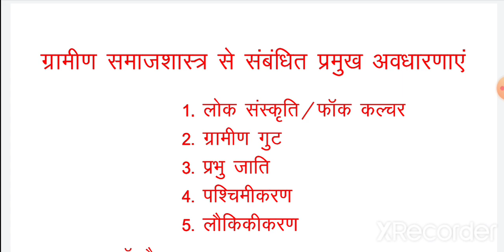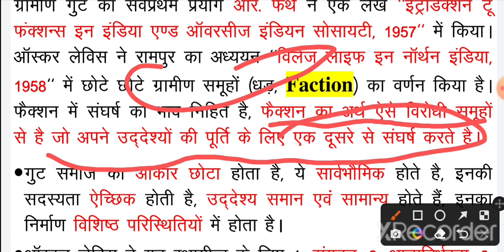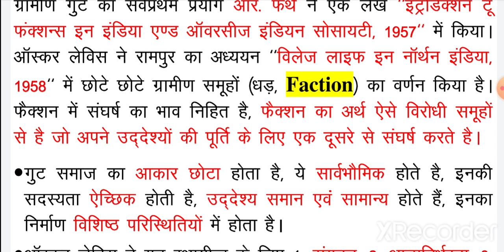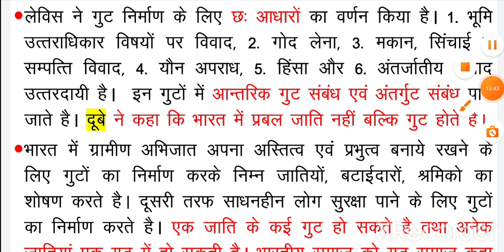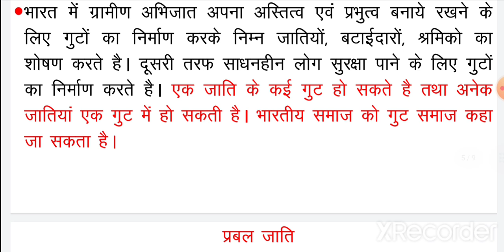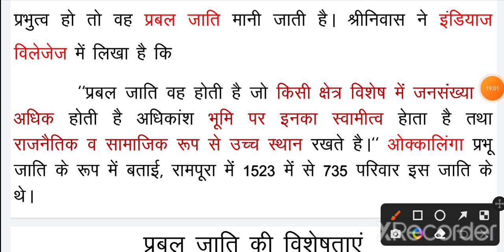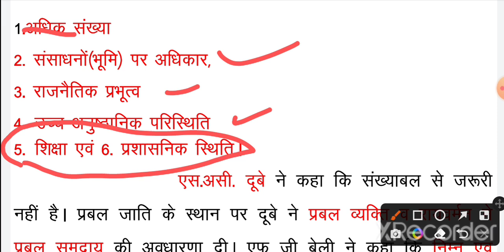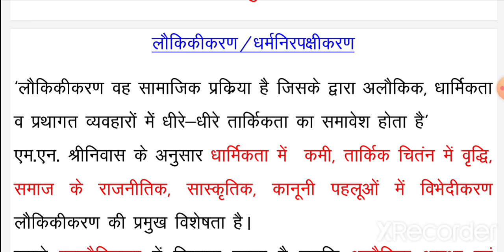UGC NET SOCIOLOGY 2023 - लोक संस्कृति, गुट समाज, प्रबल जाति। Folk culture, Dominant Caste & Factions